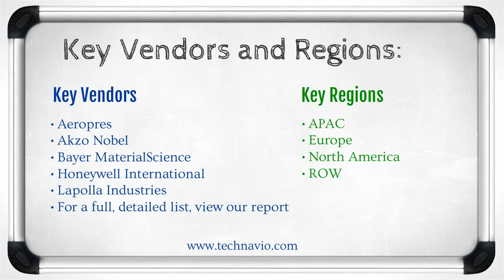Global Aerosol Propellant Market 2015-2019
Technavio's report, Global Aerosol Propellant Market 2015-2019, has been prepared based on an in-depth market analysis with inputs from industry experts. The report covers Europe, North America, APAC, and ROW; it also covers the global aerosol propellant market landscape and its growth prospects in the coming years. The report also includes a discussion on the key vendors operating in this market.